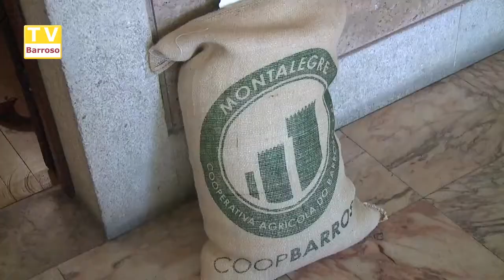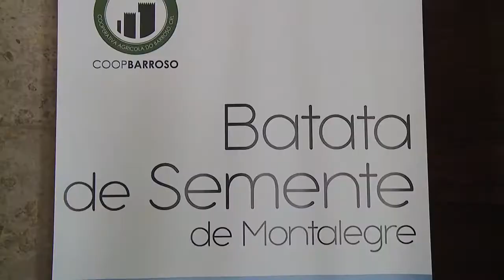Montalegre Investe 2016